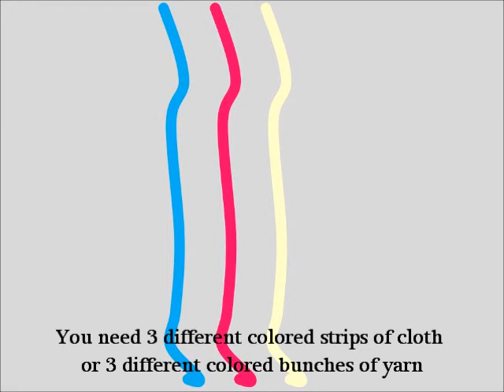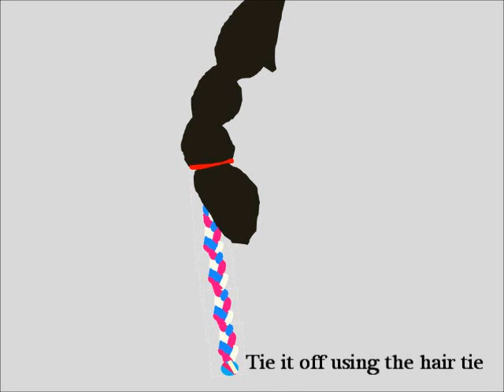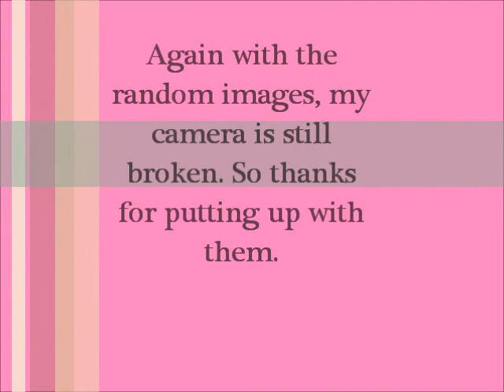How to do your Hair like F(x)'s Sulli: Nu ABO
Sulli's cute braided hairstyle from the Nu ABO mv. Sorry about the random cartoon-ish looking images, my camera is still broken.  o__0